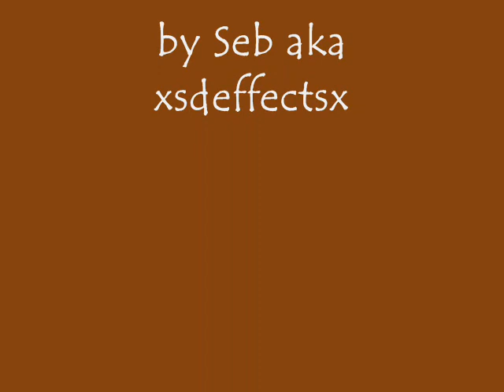funny and bloody clay animation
random bloody animation